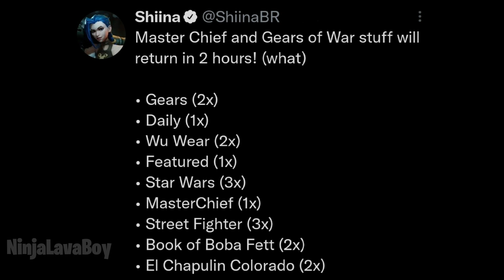*NEW* Fortnite Early Item Shop..!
Fortnite Battle Royale, today's early Item Shop reset we'll have the Master Chief skin back alongside the Gears of Wars cosmetics. Today at 12pm EST..

CREATOR CODE: NLB